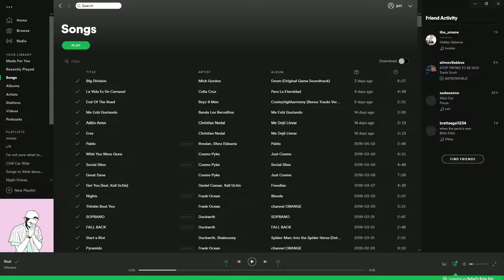HAHAHHA WHAT THE FUCK